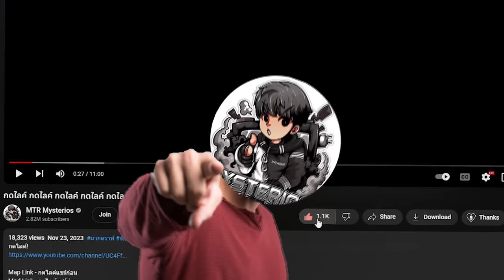🔥แกล้งเพื่อน...จาก upgrade TVMan3.0 VS หัวโถส้วม โคตรโกง! 55+ ( Minecraft )